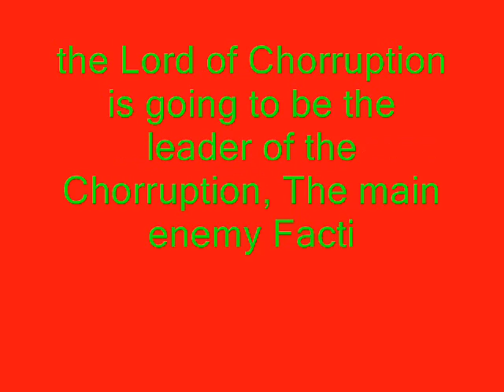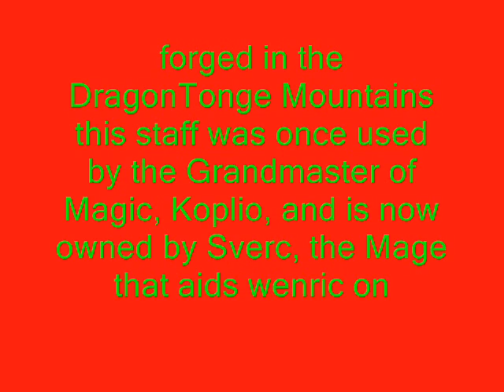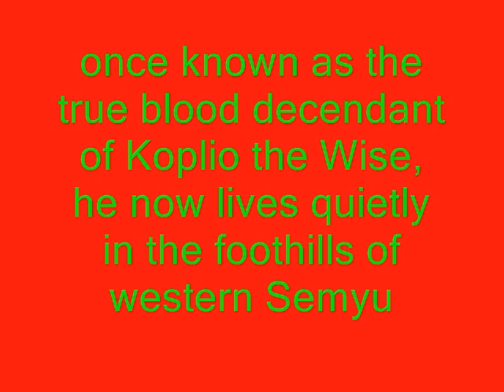The realm of pixels part 1- the basics